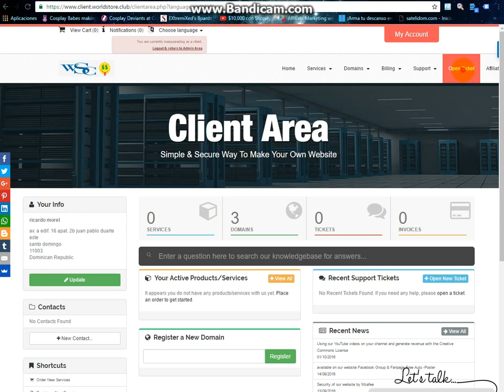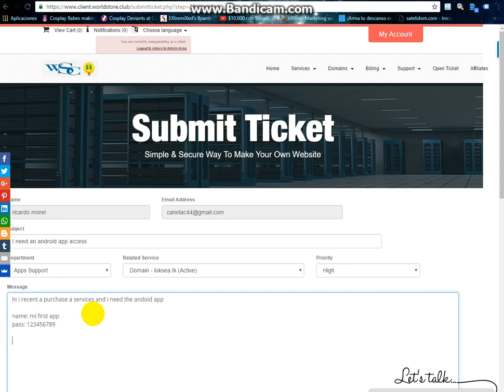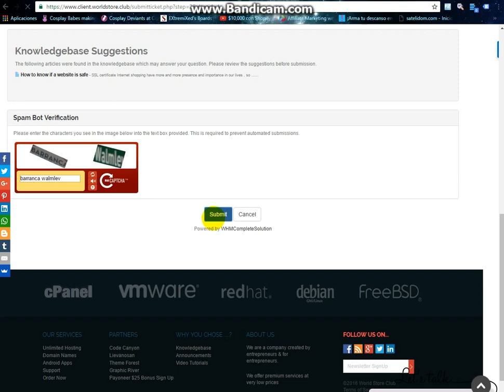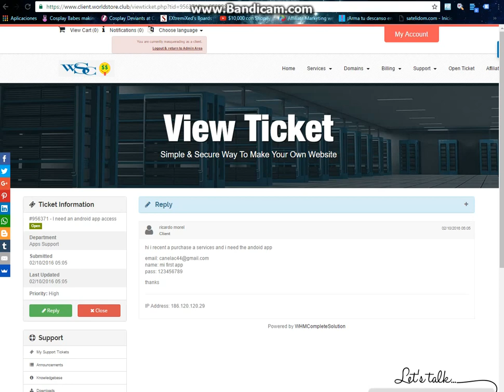How to request a Free Android app in World Store